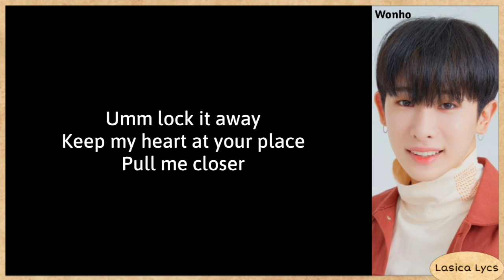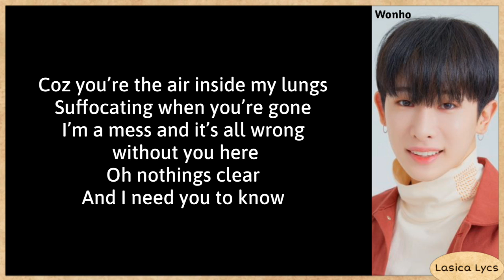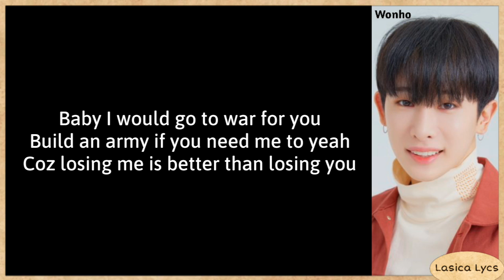Wonho (원호) - Losing You (Lyrics)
The song and the picture are all belongs to HIGHLINE Entertainment